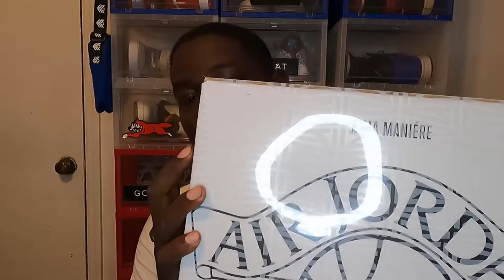Ya'll Feeling These?? | A Ma Maniére Jordan 2 Unboxing | Story Time | Collection Update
A Ma Maniére and Jordan Brand expanding their partnership into 2022 with a special edition Air Jordan 2. Dressed in a Sail, Black, and Burgundy Crush color scheme. This offering of the A Ma Maniere x Air Jordan 2 has a similar aesthetic to previous A Ma Maniere x Air Jordan 1.

For More - Subscribe To Help Support The Upcoming Sneaker 👟Channel For Dope Interviews, Vlogs, Unboxings and Giveaways 💎and So Much More , Be Sure To Like The Content As It Helps The Channel Out A Lot .Thanks!!